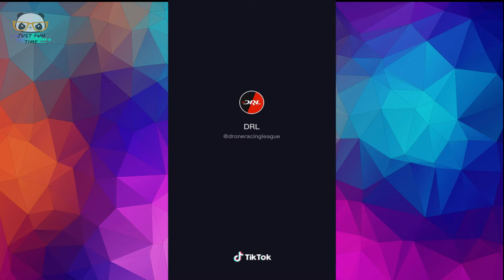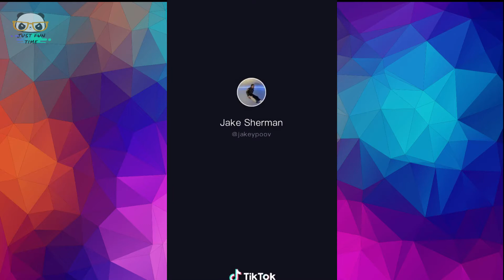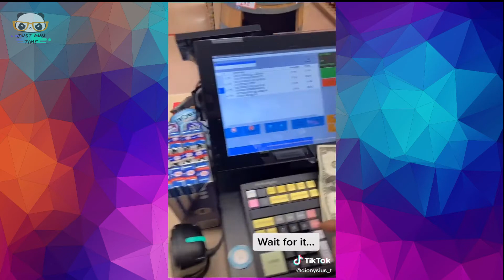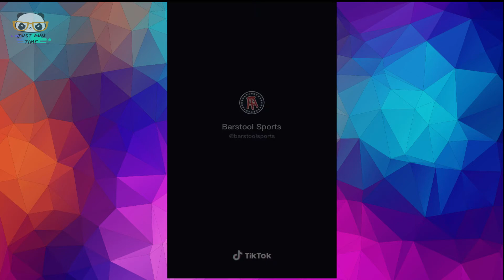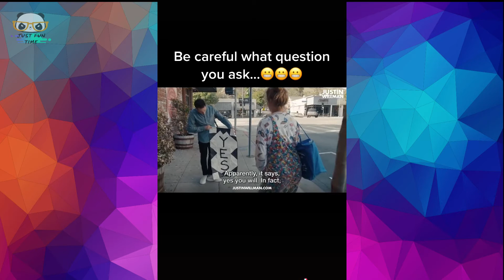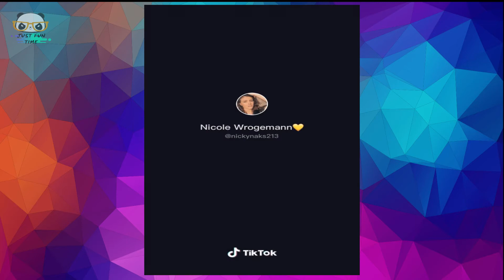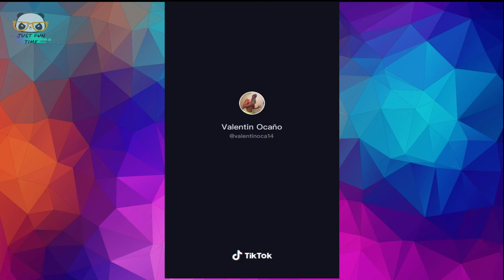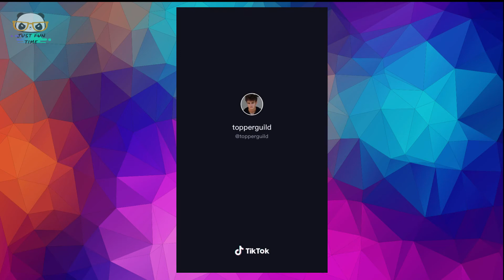TIK TOK VIRAL COMPILATION 6 !!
Just Fun Time is a Youtube channel full of funny animals, and fails , we try to make you laugh, till you drop .
We are always looking for the funniest compilations, of cute cat, , dog, and every adorable, animal,.

the best fails and awesome, videos, to make you spend some good time.
funny people doing funny stuff deserve to be share.